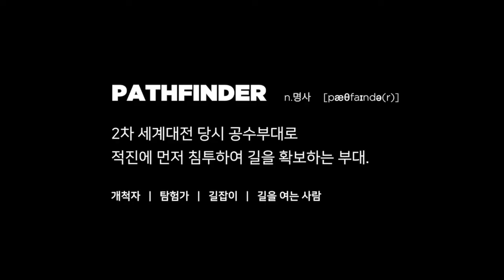CH630_Pathfinder_1차 홍보영상(최종)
Pathfinder_1차 홍보영상(01:10)

CH630 Vision Conference
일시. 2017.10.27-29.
장소. 여주 회복의 집.

-Edit by Joowon Jason Kim

온누리교회 대학청년부 CH630공동체
주일 늦은 6:30  |  대학로 동숭아트센터 2F(이룸)